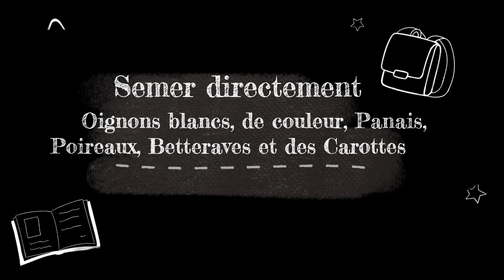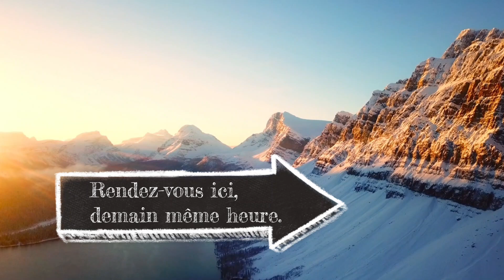L'almanach au potager 2022. Le potager jours après jours